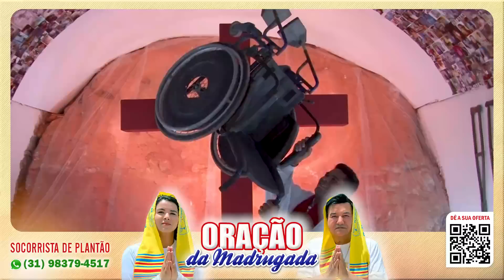01/08/23 ORAÇÃO DA MADRUGADA - Igreja Reino dos Céus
Oração da Madrugada desta terça-feira 01/08/23